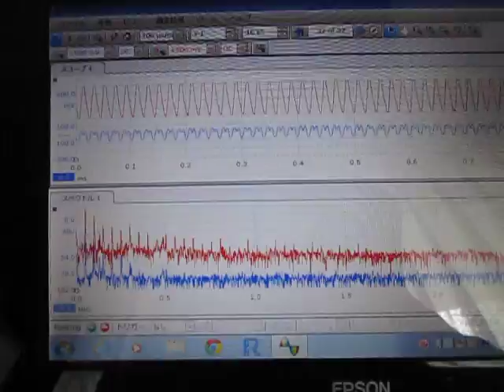‹容器の音響特性›を利用した超音波システム ultrasonic-labo